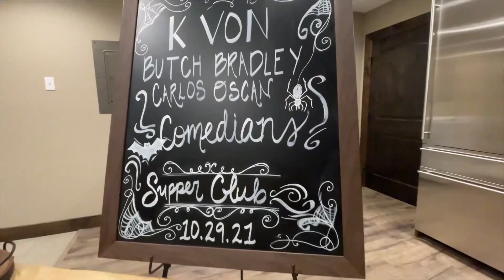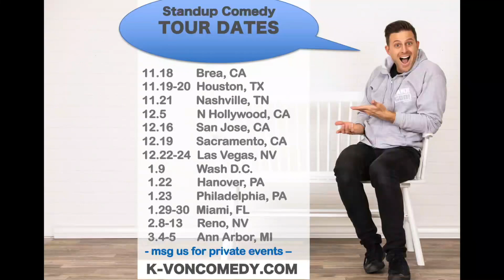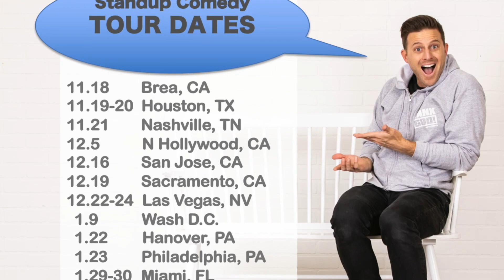The K-von Comedy Tour is getting BIGGER 🚌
…And pickup your “let’s go brandon” merchandise JUST IN TIME FOR THE HOLIDAYS